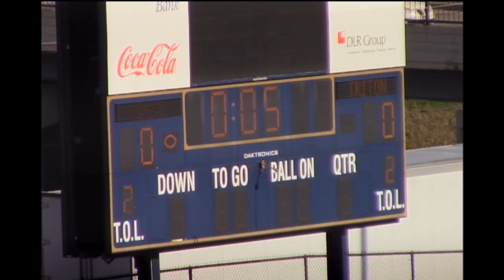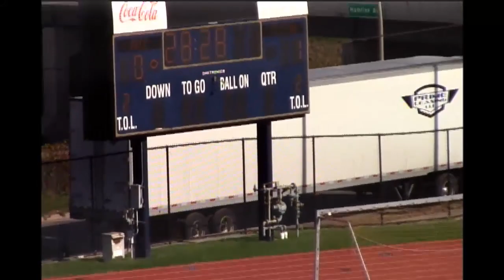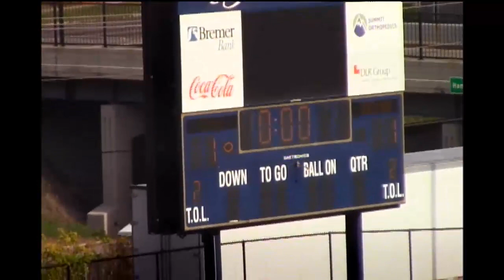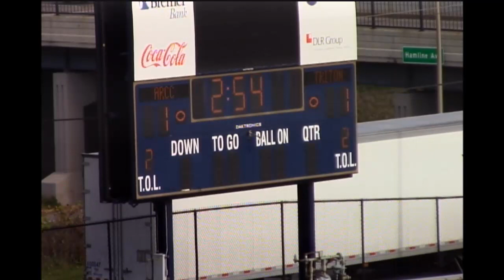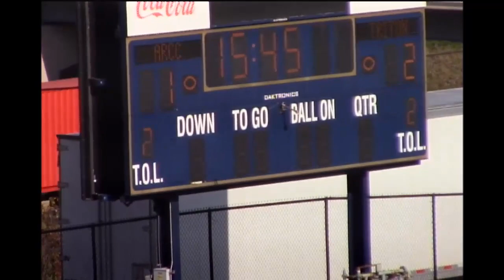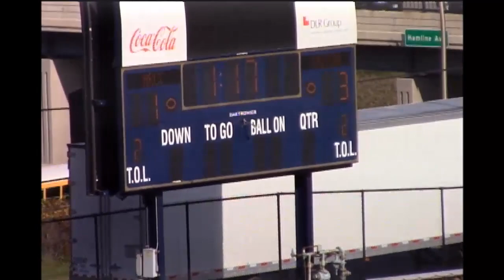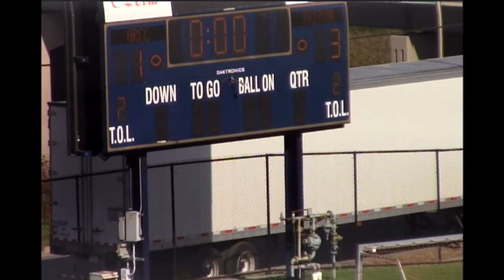Anoka-Ramsey vs Triton - Men's Soccer - 10/25/17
NJCAA District Semifinal
Anoka-Ramsey plays Triton in Men's Soccer - 10/25/17